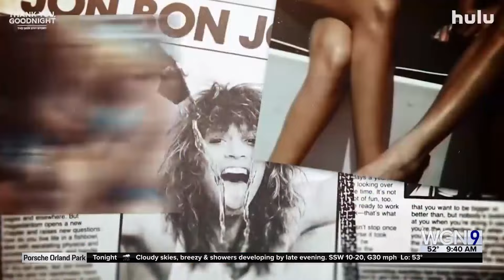"Thank You, Goodnight: The Bon Jovi Story"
Gotham Chopra talks about the new Hulu docuseries sharing the history of Bon Jovi, featuring personal videos, photos, and music that provide a look at Jon Bon Jovi's life and the band's journey from New Jersey clubs to global fame